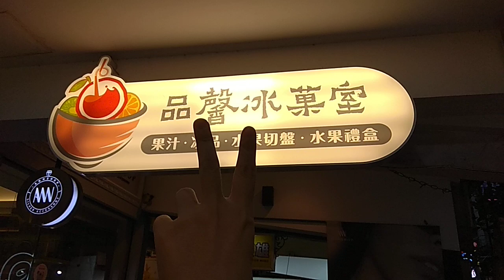🐯Tainan Trip (3)